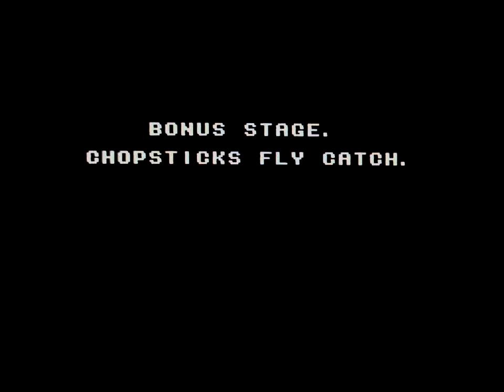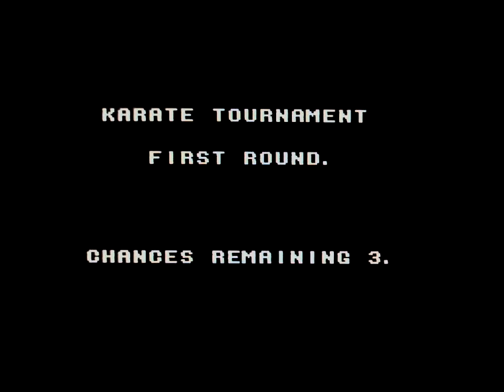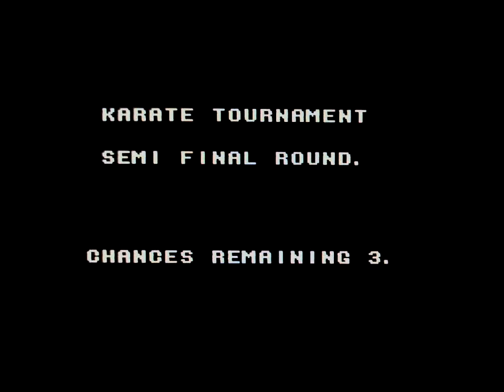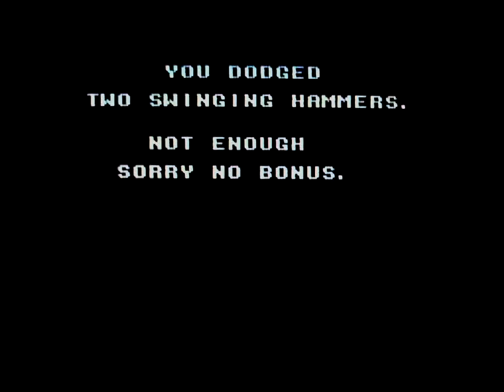The Karate Kid NES -Two Blazed Gamers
Episode 79 of Two Blazed Gamers.   Recorded with a webcam well before I got my HD capture software.

Eddy-san poorly guides Jordan-san through the legendary NES waste of plastic.